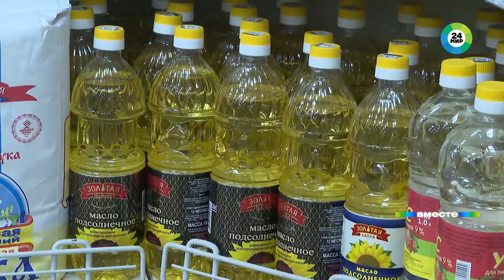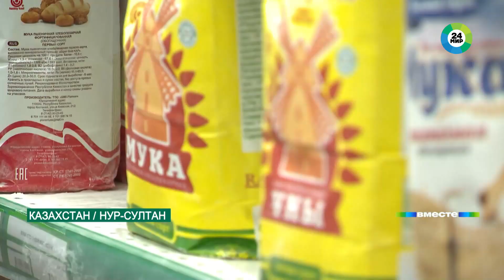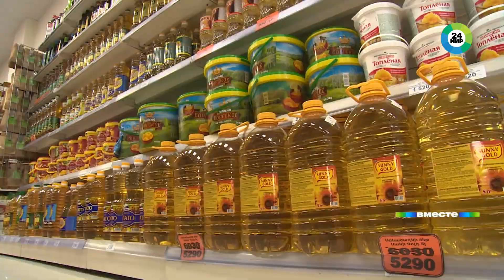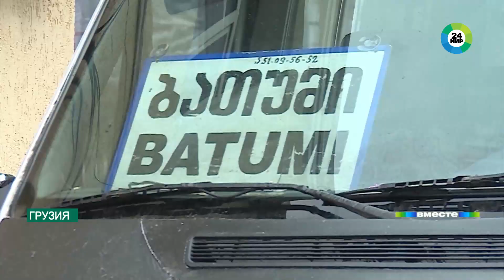Дефицит, цены на продукты и бензин: как кризис повлиял на страны СНГ?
Логистические цепочки вынуждены перенастраивать все без исключения страны Содружества. Потому что кризис коснулся всех. Детали в обзоре корреспондентов «МИР 24».